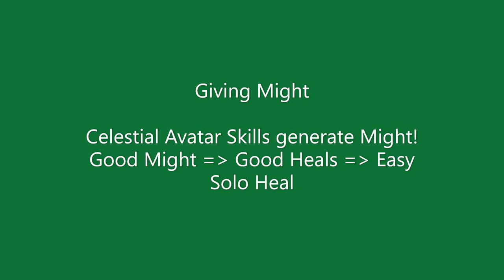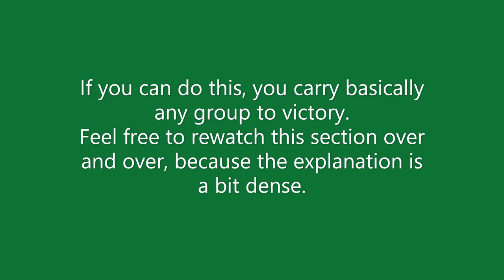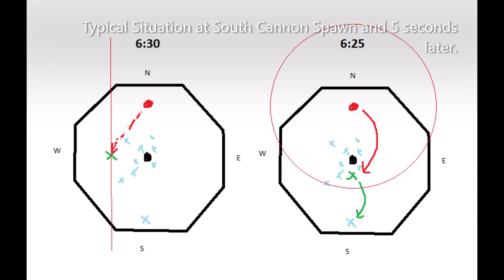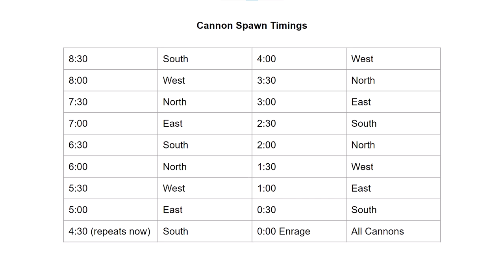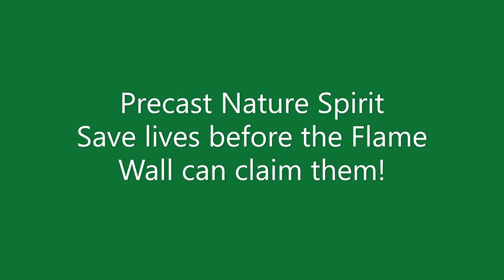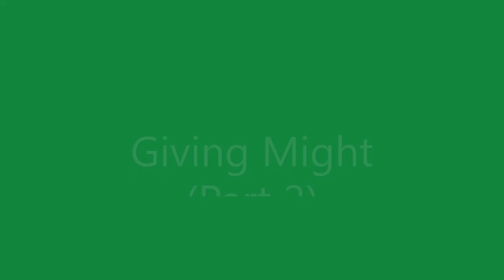Comprehensive Sabetha Kiting Guide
EDIT: The bug with CA 5 giving might at range (around your target rather than around yourself) has been fixed! You can no longer use it in that way.

In my ongoing quest to create guides for players that go beyond the mere basics (as is the case with most existing raid boss guides), I want to talk about my favorite role in my favorite boss fight: Kiting at Sabetha.

In the video, I do not explain the boss mechanics. I feel like there are excellent resources out there who explain those bosses with far better graphics than I could.

00:00 Introduction
02:22 What is kiting?
03:47 Regaining Agency
04:48 Giving Might
07:03 Healing
08:04 Catching Sapper Bombs
12:03 Bonus Material
17:54 Giving Might (Pt 2)
19:54 Baiting Timed Bombs
23:20 Example PoV